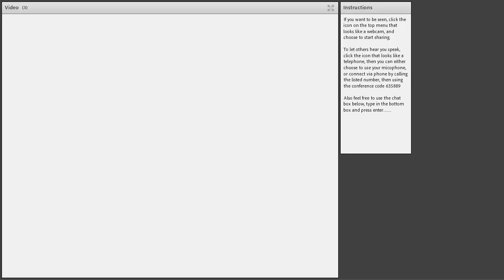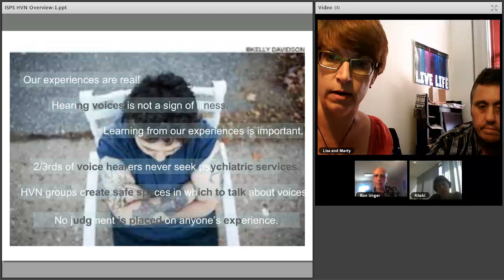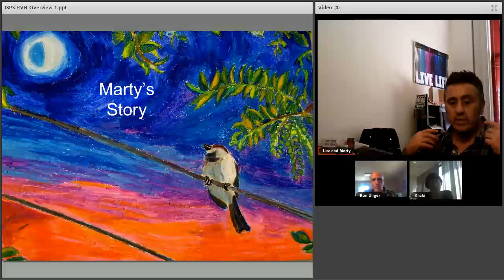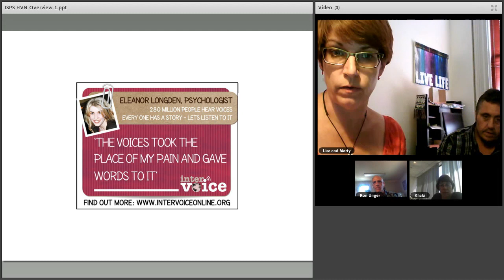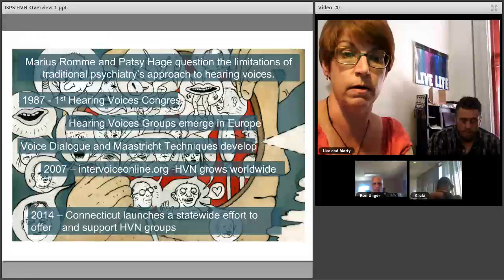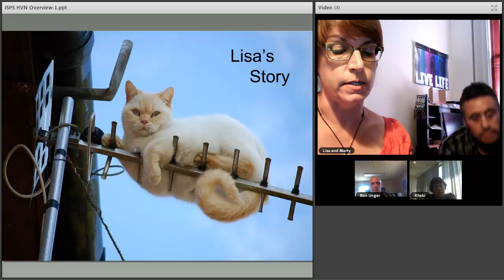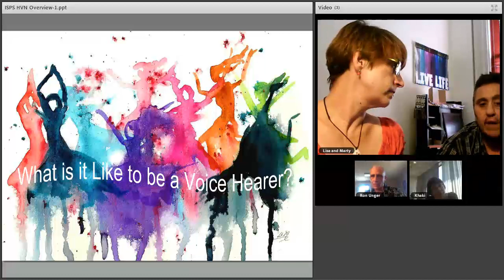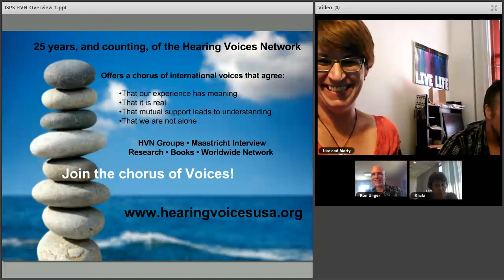An Introduction to the Hearing Voices Network USA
The Hearing Voices Network (HVN) is over 25 years old and has chapters around the world in 26+ countries. It represents a partnership between individuals who hear voices or have other extreme or unusual experiences, professionals and allies in the community, all of whom are working together to change the assumptions made about these phenomenon and create supports, learning and healing opportunities for people across the country. Founded around the philosophy that those who hear voices, see visions and/or have other unusual experiences are not necessarily experiencing a symptom of illness, HVN groups create opportunities for people to discuss what happens for them in a non-judgmental environment that supports the process of making meaning and learning to walk through the world as a voice hearer. Watch Lisa Forestell and Marty Hadge, both voice hearers, as they introduce you to the history and values of the Hearing Voices movement. Perhaps, by the conclusion, youll want to get involved too!

To connect with others in this movement, or to possibly find a group near you, go